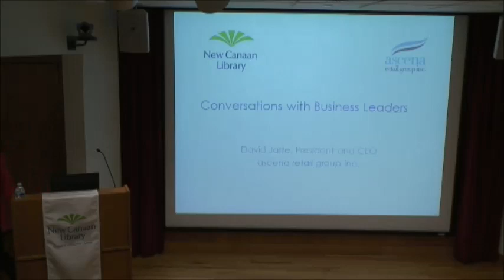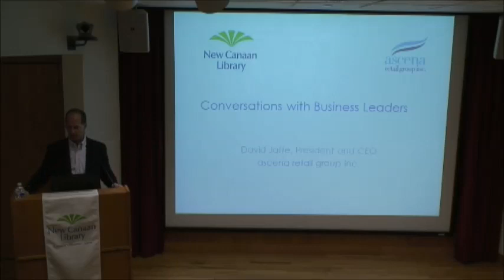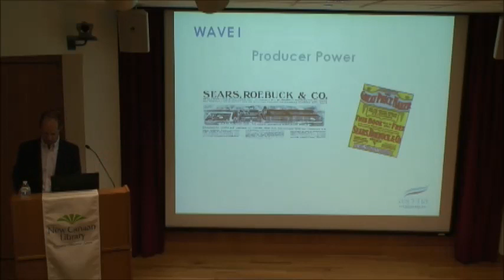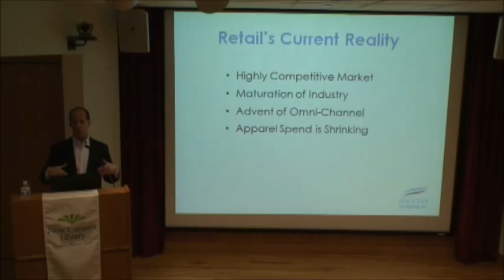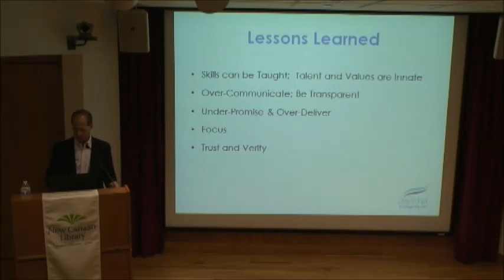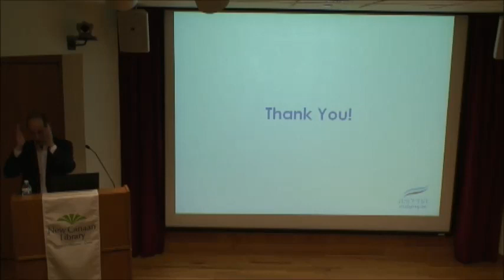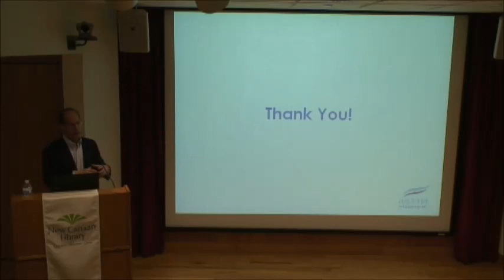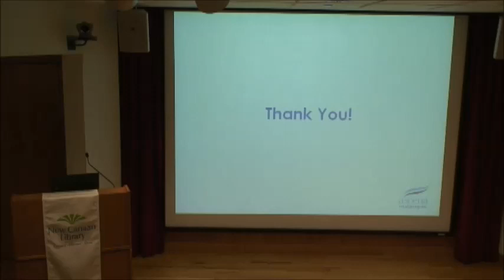New Canaan Library Presents: David Jaffe May 4 2014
David Jaffe spoke at The New Canaan Library on May 4, 2014.